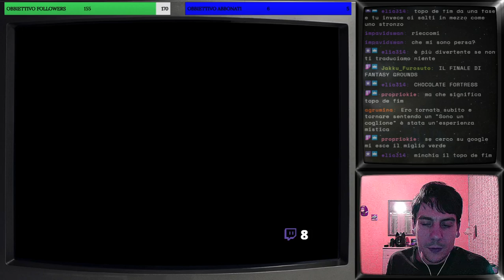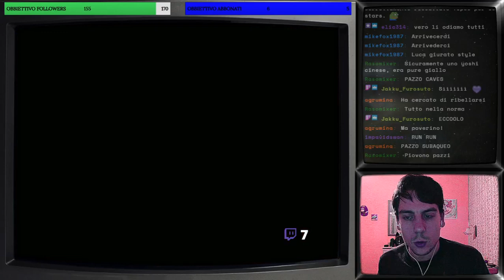Classic Mario World 1 - Parte 3 [LIVE TWITCH 17/10/2019]